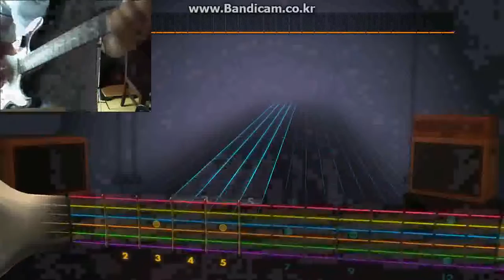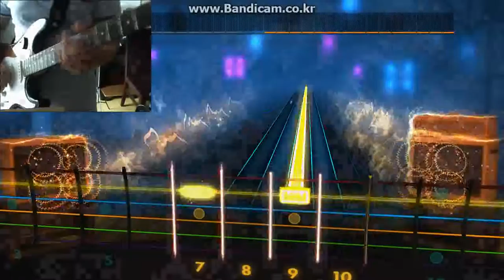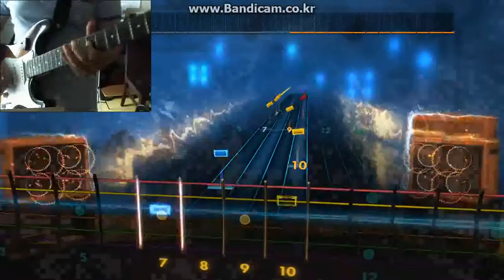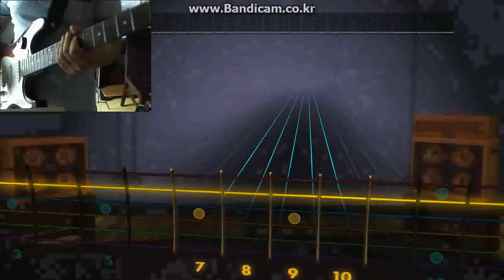rocksmith2014 내이름은구름이여 - 조용필 cam 92